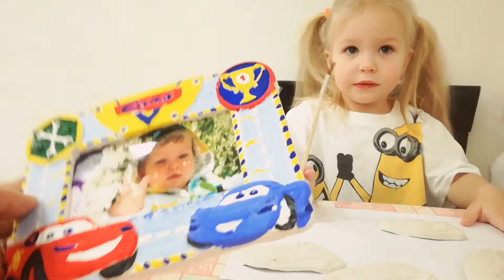Рамка из гипса-Молния Маквин.Disney cars.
Рукоделие.